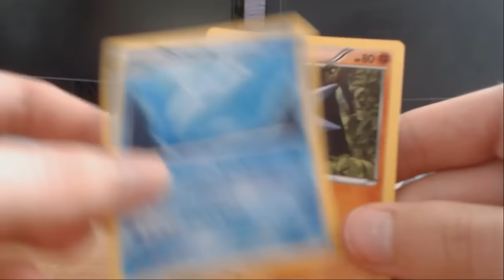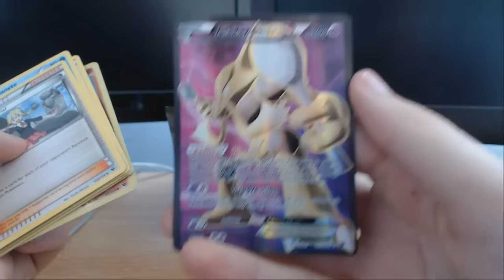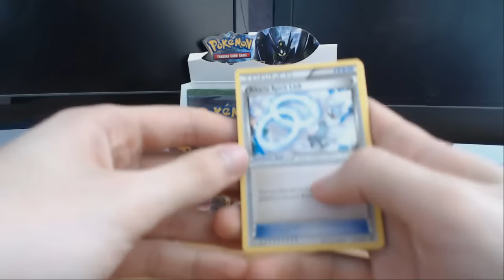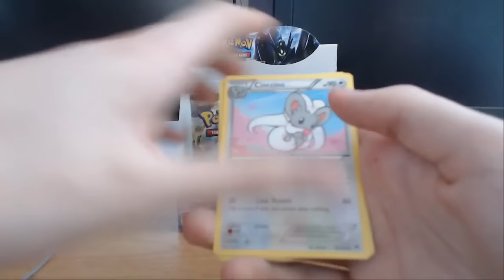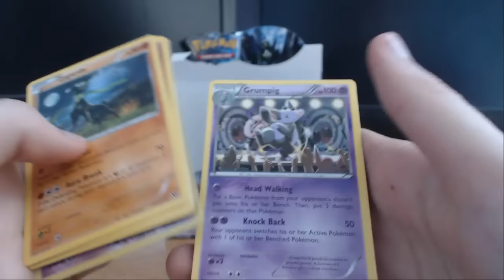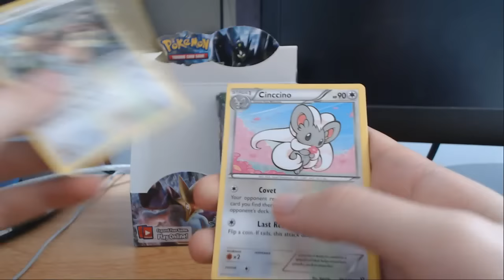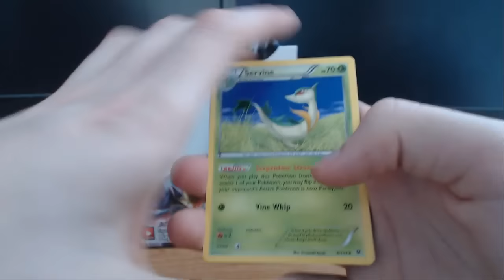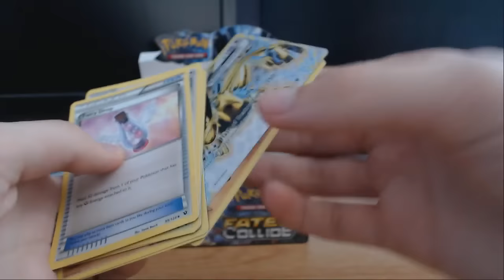Fates Collide Booster Box Opening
I decided to order in a booster box to open, so why not do it with you all! Let me know what you think of my pulls!